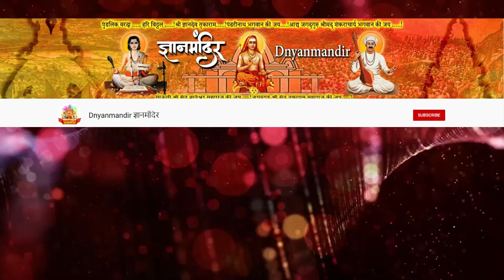नवरा पाहिजे करोडपती लग्न सराई स्पेशल| समाजप्रबोधनकार प्रा निलेश महाराज कोरडे | Nilesh maharaj korade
माझ्या सर्व बहिणींना नवरा  पाहिजे करोडपती लग्न सराई विशेष कीर्तन |
प्रत्तेक मुलीने लग्न करतांना कोणत्या गोष्टींचा विचार करावा ? तर नक्की ऐका हे कीर्तन
 समाजप्रबोधनकार प्रा. निलेश महाराज कोरडे यांचे जबरदस्त कीर्तन  | Nilesh maharaj korade

सप्ताहची शुटींग केली जाईल त्यासाठी संपर्क करा 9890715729 या नंबर वर

आमच्या Gandh Kirtanacha गंध कीर्तनाचा या नवीन चॅनेल ला नक्की भेट द्या

👉आमच्या अधिकृत फेसबुक ग्रुप ला जॉईन करण्यासाठी दिलेल्या लिंकवर क्लिक करा

👉Sharechatशेअर चॅट ऍप वर follow करण्यासाठी दिलेल्या लिंकवर क्लिक करा

👉MojAppमोज ऍप वर follow करण्यासाठी दिलेल्या लिंकवर क्लिक करा
                                                                  || जय शिवराय ||
Follow these five easy steps to help prevent the spread of COVID-19
1-Sneeze or cough?  Cover your nose and mouth with a tissue or use your elbow.
2-Wash your hands often with soap and water for at least 20 seconds.
3-Clean and disinfect surfaces around your home and work frequently.
4-Keep at least 6 feet between yourself and others if you must be in public.
5-Wear a cloth face covering over your mouth and nose when around others.